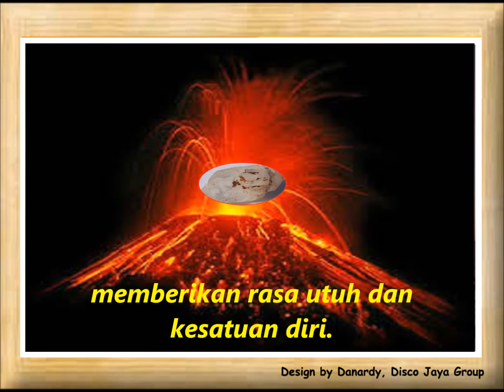Kegunaan Dan Manfaat Batu Quartz Star (Hollandite)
membantu hubungan dan komunikasi dengan alam lain ;
bagus untuk meditasi ;
memberikan rasa utuh dan kesatuan diri.